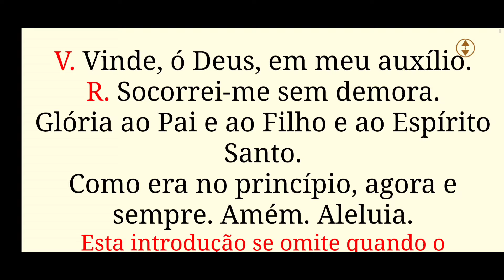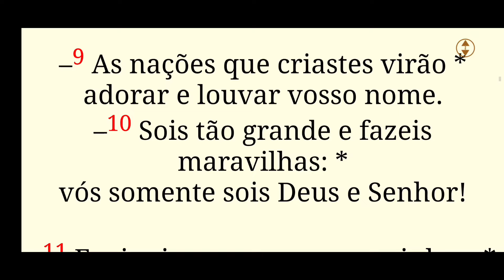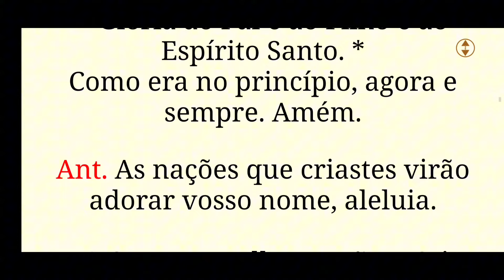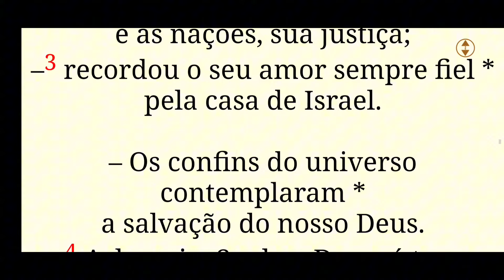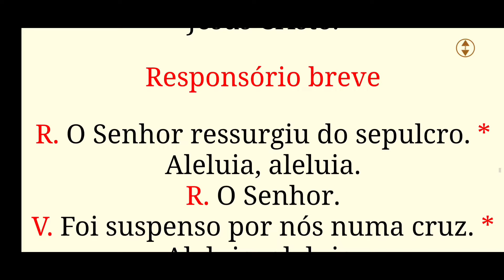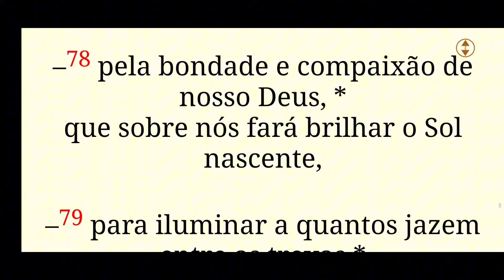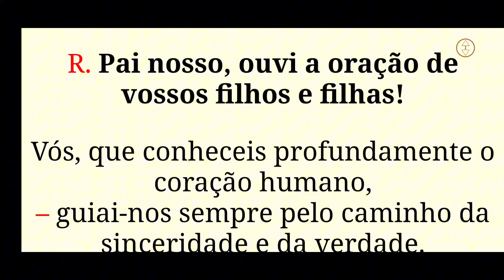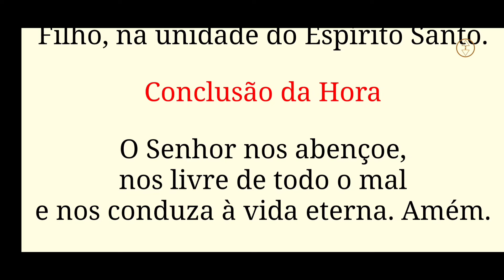[ 15/05/24 ] Liturgia das Horas - Laudes / Capela Virtual (Oração da Manhã)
Laudes Hoje 15 de Maio  - Oração Católica da Manhã• Liturgia das Horas  • Capela Virtual

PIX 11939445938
José A Souza Junior